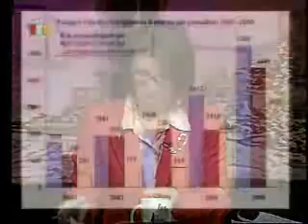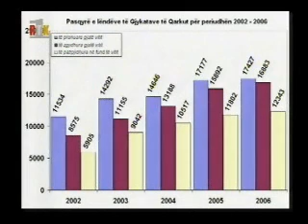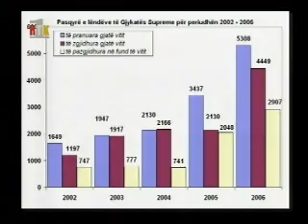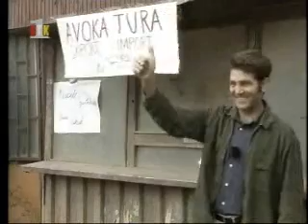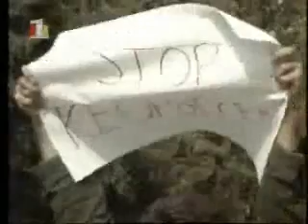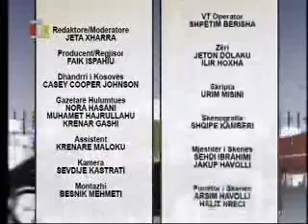jeta ne kosove - 28 shtator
BIRN